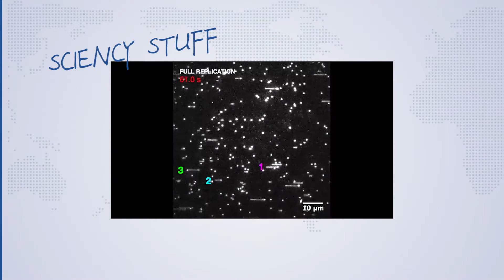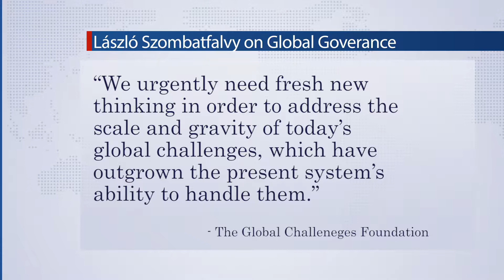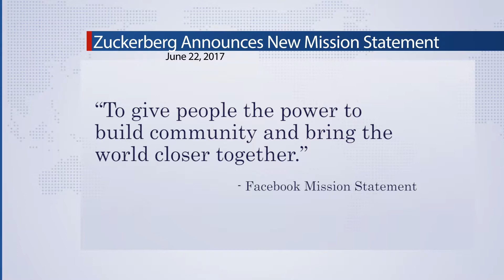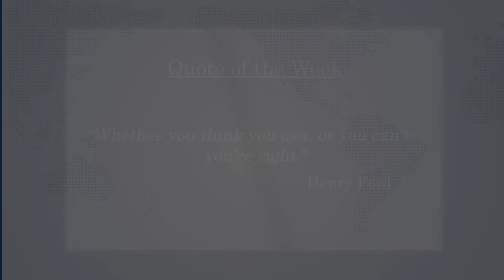Good News!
Episode 2 of Good News! with Gabe Kimpson

**I do no own the images.  They are used for comedic purposes.